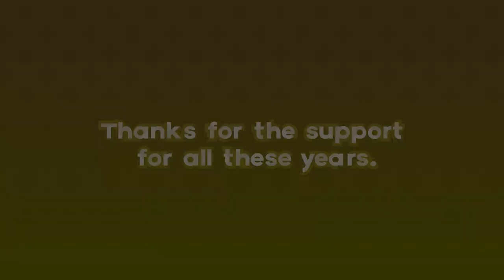Batsu vs Kunio - Mini Rumble S3 EP8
It's the 8th episode of Mini Rumble, Season 3. Animated by Armon 9K!, this time we're headed to the streets to see whose fists of fury is reigning supreme. And maybe some surprise guests?

Follow us on Organization XVX Twitter for more news, lore, and other fun stuff related to Mini Rumble and Riot Rumble series!
(and also watch the new series of shorts! "Mini Rumble for Twitter" or new pages of "Riot Rumble: The Comic!")

and the Youtube Channel for more animated content and fun stuff made by the team (Mini Rumble for Twitter shorts are available now)

with just being on "XVX-tan Elite" tier by just 25$ you will receive:

- Personal Audio from XVX-tan
- (Option A) Pixel artwork from the director himself! ( Spideyhog  )
- (Option B) 3 set of images sprite renders by Spideyhog
- Fight animation of 10-20 seconds for you.

Join the XVX fan server on Discord! (and be part of the madness that is "XVX fan chat sitcom!")

►What's a Mini Rumble?

Smaller animations featuring your favorite characters from fiction. It's the high-intense, straight to the point, no holds barred flashy fights. Don't you dare blink because this... is Mini Rumble!

Credits:

Animator - Armon 9K!
PostProduction / Video Editing - DJTiki & Spideyhog
Director - SpideyHog
Co-Director - DJTiki
XVX-tan VA - Shishishiena
5th anniversary logo - Spideyhog
5th anniversary intro - DJTiki
XVX-tan Creator / "Buff" Design - Spideyhog
XVX-tan intro artwork - VedtomD
BG Intro "CHIBI" Artwork - Lightbell
BG Intro "Mimi" Artwork - MaroonAbyss
Intro XVX-tan animation - Spideyhog
Thumbnail design - DJTiki
Thumbnail composition - Armon 9K!

Sprites:
Batsu - Mugen , Memo
Kyosuke - Capcom vs SNK 2 , Capcom
Kunio and Rikki - River City Girls , Wayforward / ASW